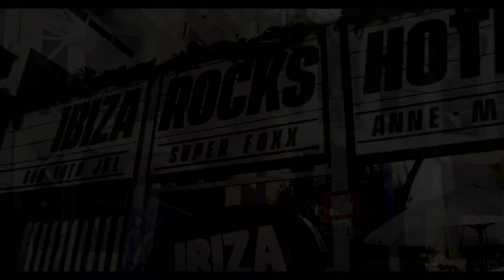Geo Da Silva & Ally - DJ Make The Drop Everybody Dance Online Video